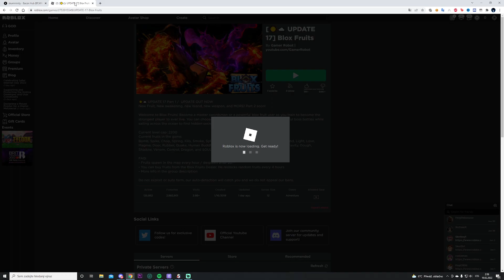Roblox - Blox Fruits script | AutoFarm and more!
We tested this script with Synapse X, if script with ur executor dont works let me know in comments.